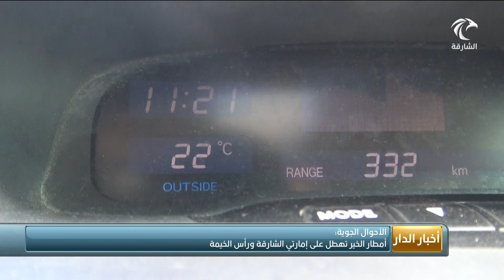الأحوال الجوية: أمطار الخير تهطل على إمارتي الشارقة ورأس الخيمة